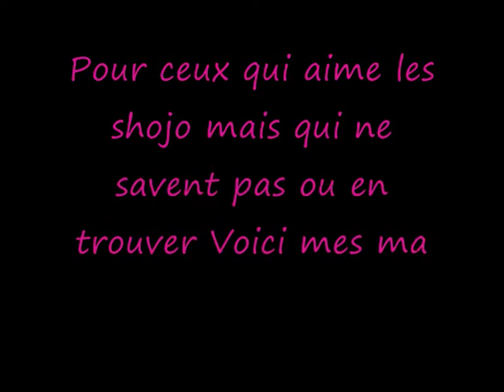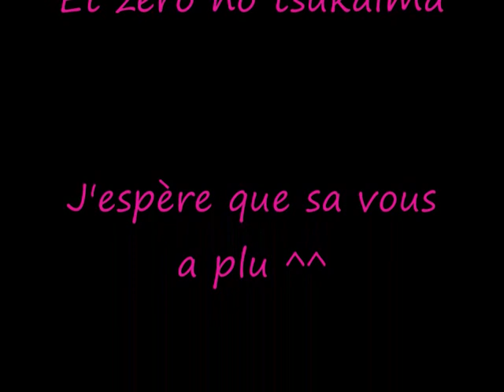mes shojo préférer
Voici mes shojo animes préférés pour les galérien qui ne savent pas ou en trouver ^^